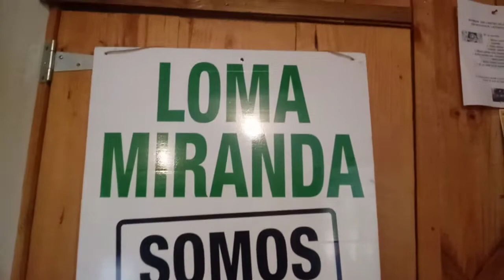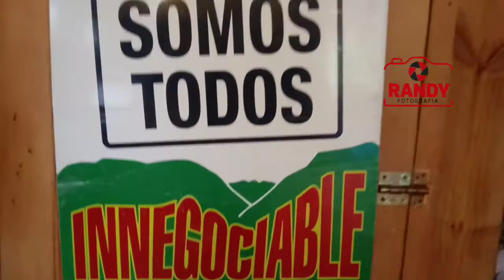Padre Rogelio Truena caso Loma Miranda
Miranda